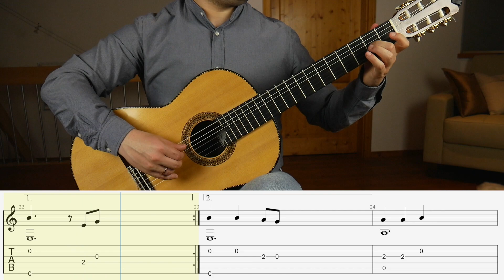PIRATES OF THE CARIBBEAN | GUITAR LESSON | GITARRENTUTORIAL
Hallo Zusammen,

Heute lernen wir mit euch Musik aus dem Film "Pirates of the Caribbien"! Schreibt bitte in die Kommentare, was ihr lernen möchtet und was ich in meinen Videos verbessern muss.